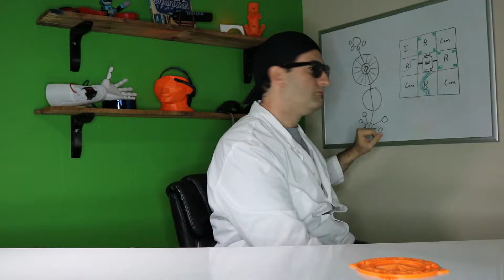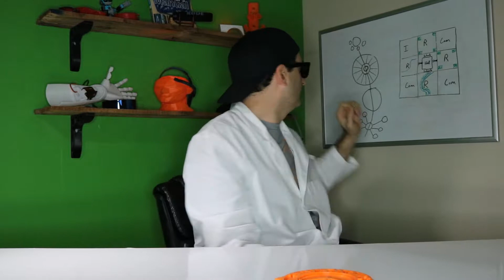Bill Gates is Building a Smart City, is it the new EPCOT?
This is Step Next Channel where we talk about the Future.